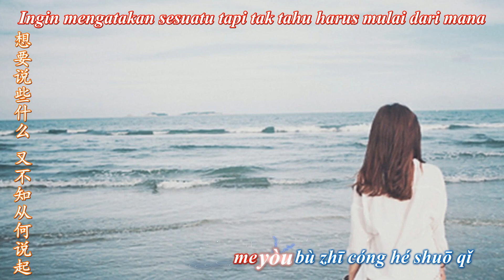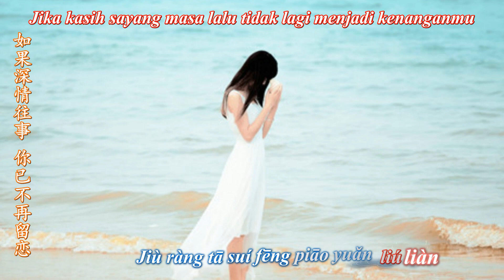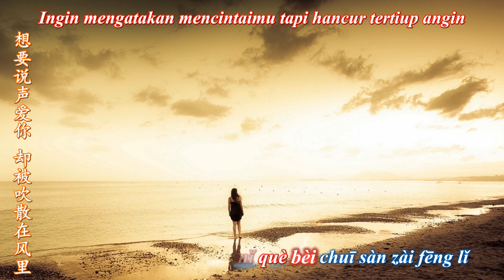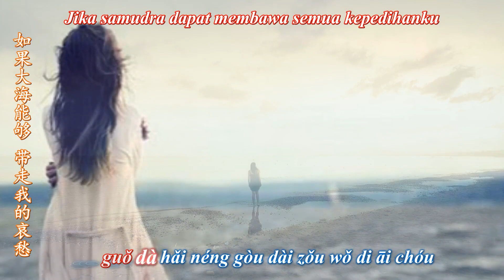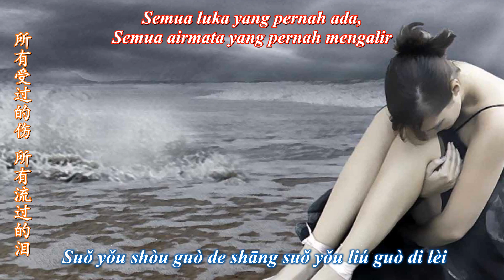Da Hai 大海 [ Samudra ] Lyrics Pinyin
Da Hai 大海
Lei Ting 雷婷